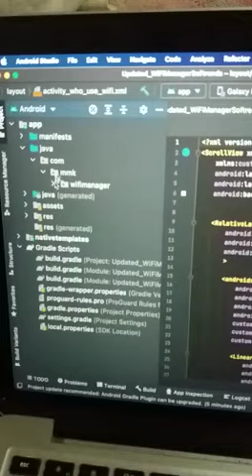Android Studio - How to Compact Middle Packages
This video shows how to compact middle packages in android studio project.